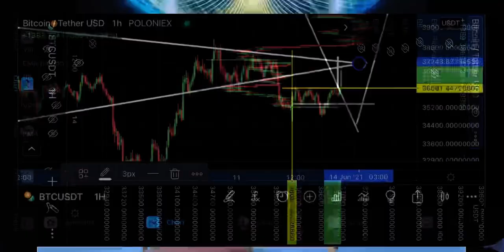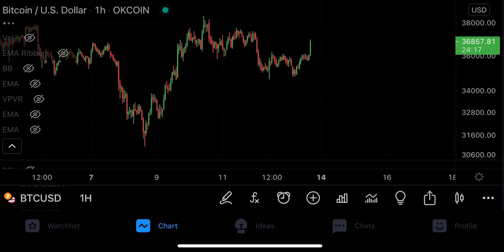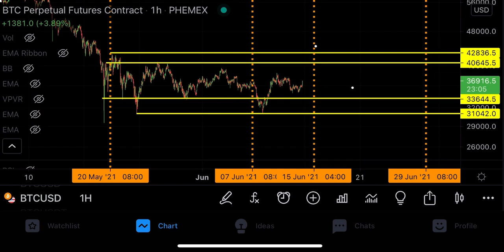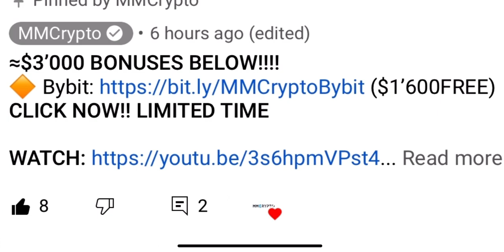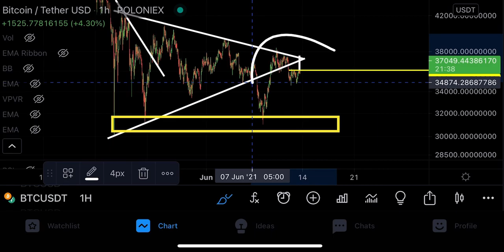BITCOIN!!!!!! THIS IS WHAT WE‘VE BEEN WAITING FOR!!!!!!!!!!!!!!!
(Click now)

Duedex: big bonus on old videos

Timestamps:
00:00 Intro (very important)
01:05 WATCH IT ALL PLEASE!
08:00 Outro (important)